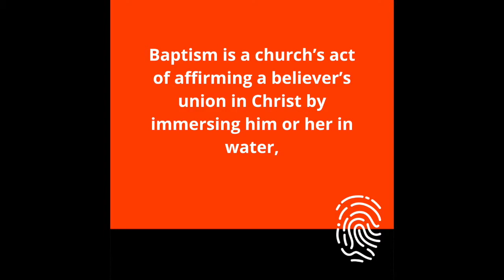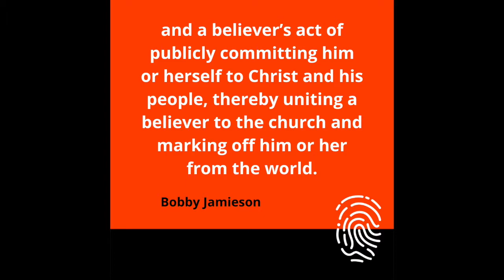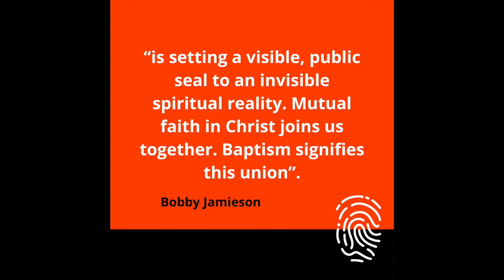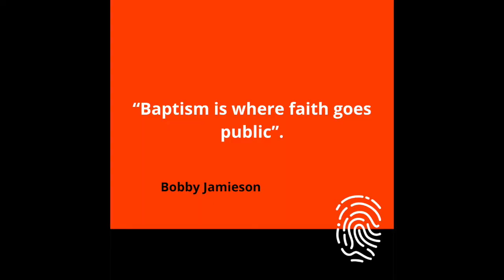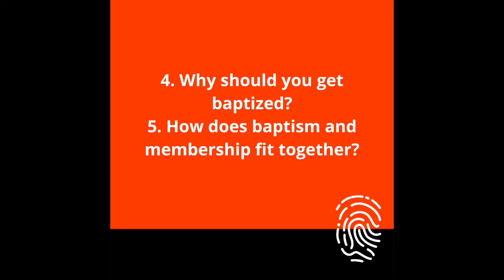Into the Waters.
Take a deep breath. We are plunging into the waters.

In this session, we are looking at a new topic. The topic of baptism.

A church baptizes, and a Believer gets baptized “Baptism is where faith goes public”. Baptism is a public confession of faith. Where the person identifies with Jesus and His bride, the church.